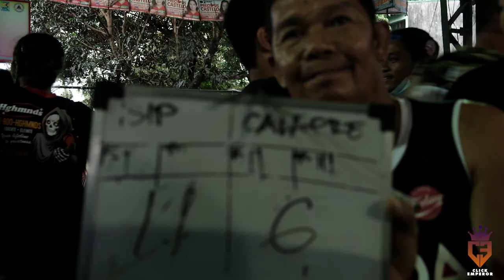ITOY MAY BINARIL! | NOEL ISIP VS JANNO CALAPRE